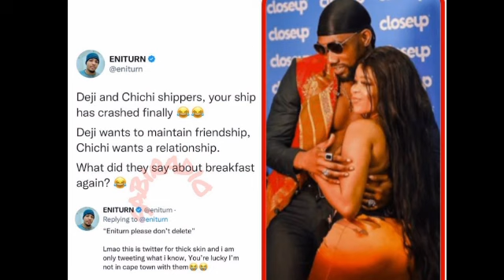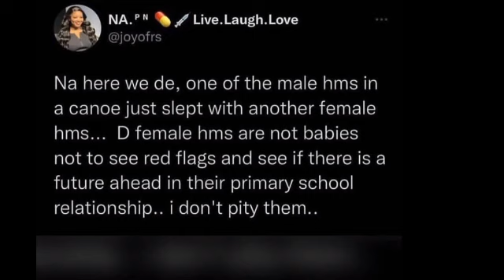Chichi leaves South Africa for PHYNA Maria Chike react to aid negligence, Why Deji left Chichi